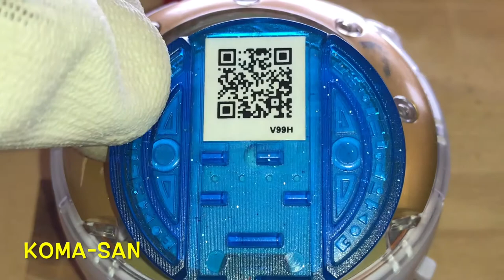【QR code】DX Yokai Watch Dream Blue medal KOMA-SAN SHISHI-KOMA